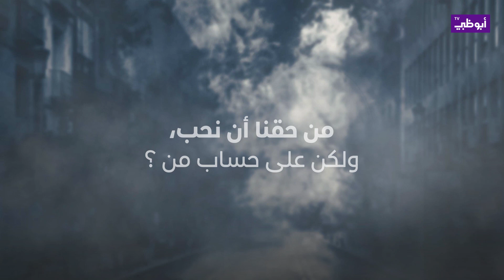من حق الجميع أن يُحب.. لكن على حساب من؟ مسلسل من_حقي_أحب من الأحد إلى الخميس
تابعنا على شبكات التواصل الإجتماعي:
ـــــــــــــــــــــــــــــــــــــــــــــتــــــــــــــــ